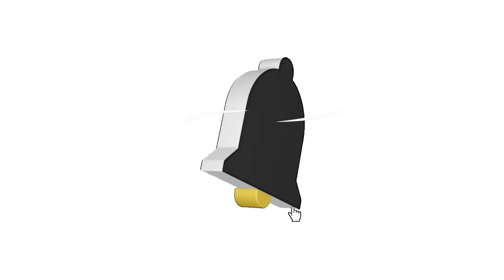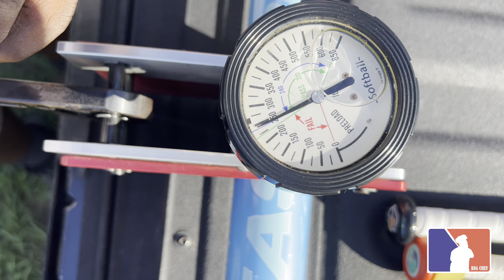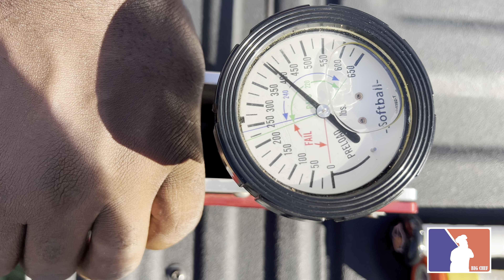2024 EASTON TANTRUM MOTHERLOAD USSSA SOFTBALL BAT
Code: CHEF
Code: CHEF

code: CHEF

Code: CHEF

Code: CHEF

Code: CHEF

Code : CHEF

Code: CHEF